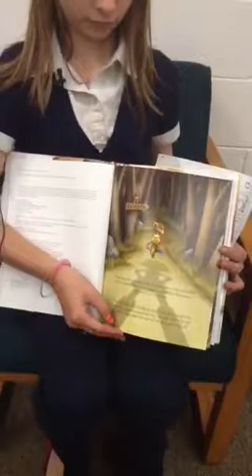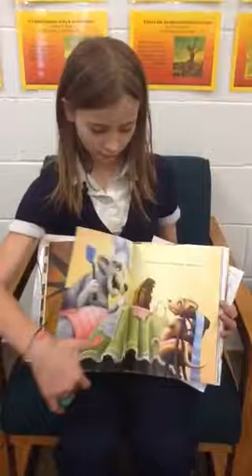Big Red and the Little Bully Book Trailer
Student book trailer.